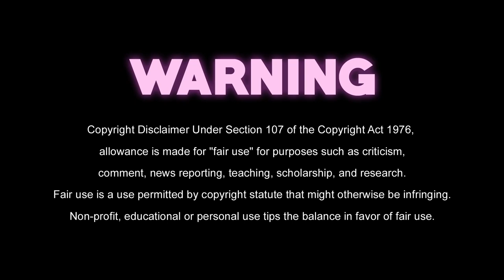Aphmau isn’t who we thought she is..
❗ ❝ Open Me ❞ ❗

❗  Social Media ❗

Production ➡️ HartyMcSmarty

❗ Equipment ❗